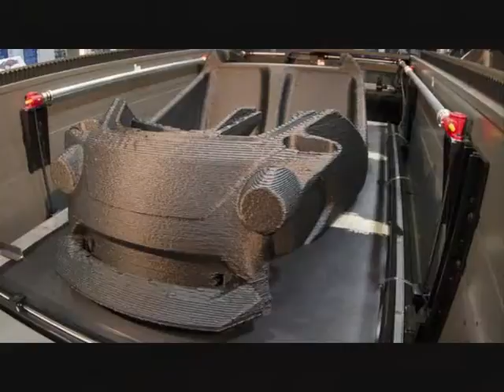Coming soon The 3 D printed car